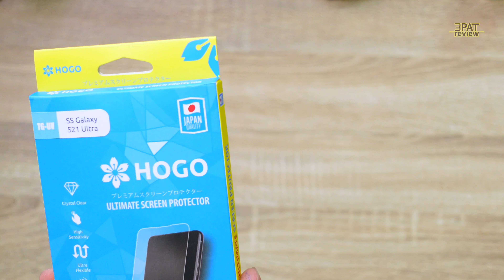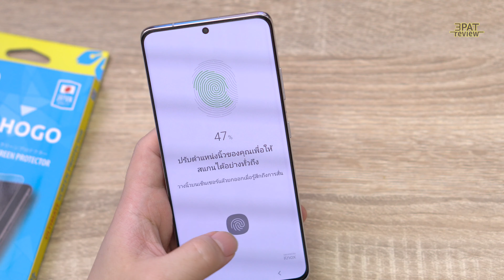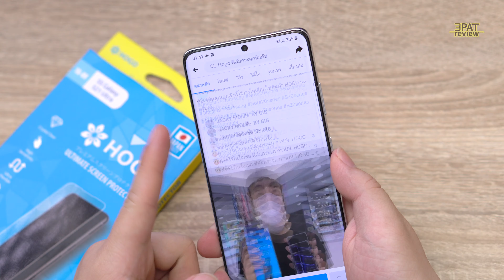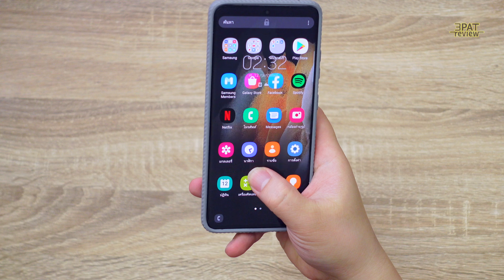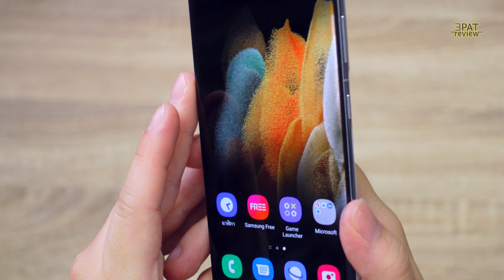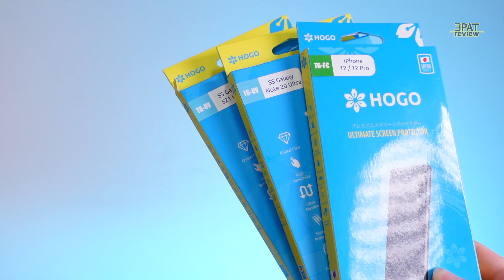รีวิว ฟิล์มกระจก UV S21 Series Hogo วัสดุกระจก พรีเมี่ยมจาก ญี่ปุ่น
HOGO ฟิล์มกระจกนิรภัยเกรดพรีเมี่ยมจากญี่ปุ่น
เพียงบอกว่ามาจาก 3PAT Review รับส่วนลด 20%*

รับประกัน 1 ปี แตก-เปลี่ยนใหม่ได้ 1 ครั้ง
HOGO (โฮโกะ) ยังมีกระจกนิรภัยสำหรับรุ่นอื่น ๆ ด้วย เช่น Note 20 Series / iPhone 12 Series เป็นต้น